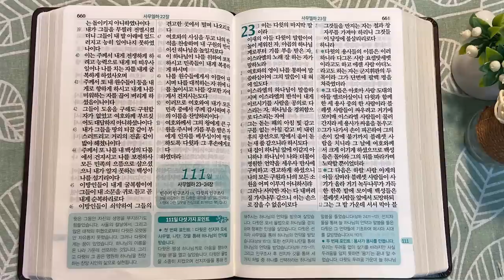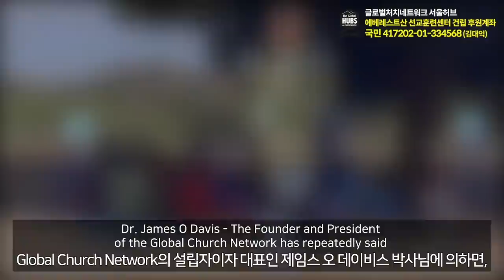1회독 11일 | 사무엘하 1~22장, 시편 51,3편(통독성경 101~110일) | 36일이면 1번 통독완료 | 통박사 조병호의 역사순 성경통독